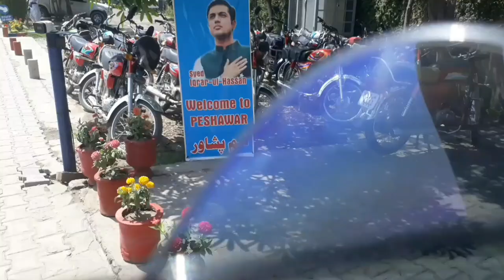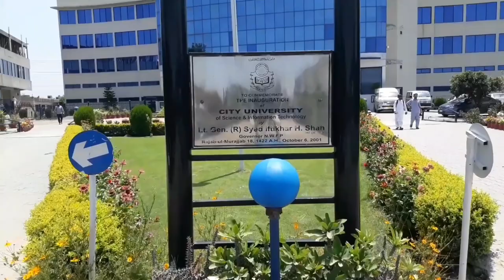Welcome to Peshawar Iqrar Ul Hassan And team Sare Aam |Pakistan Zindabad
TeamSareAam is committed to plant 14 lac plants till 14th august. There was an event regarding plantation drive in Abdul Wali Khan University Mardan. Janbaazan-e-Pakistan are taking part in plantation to show their love to soil. ARYNews

Welcome to Peshawar Iqrar Bhai and team